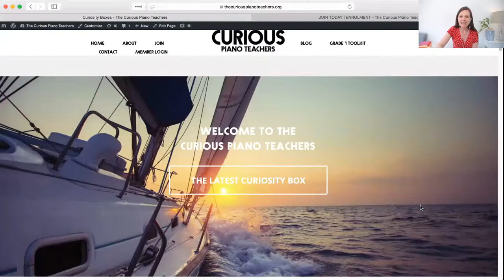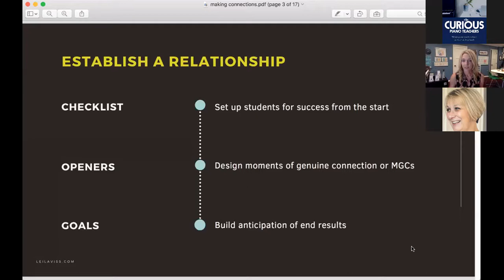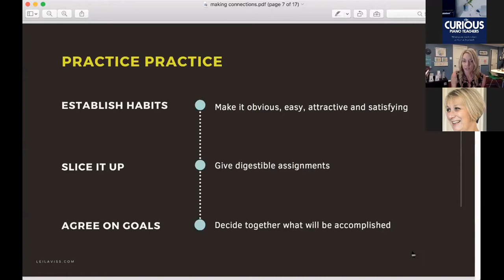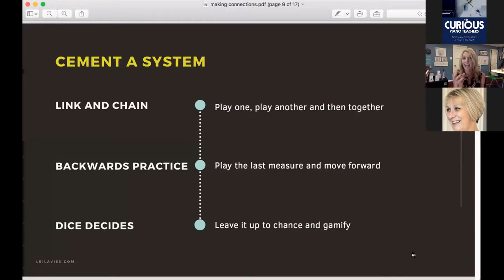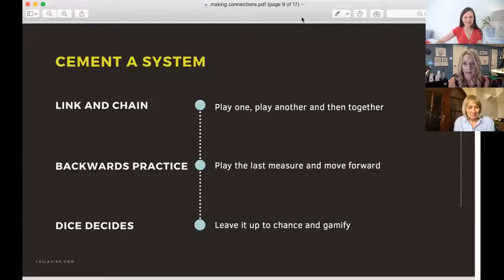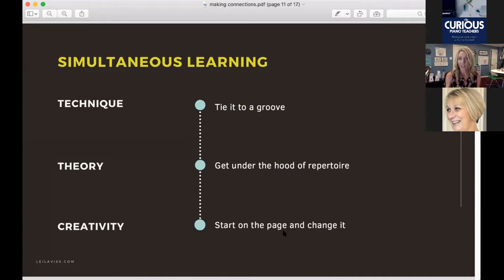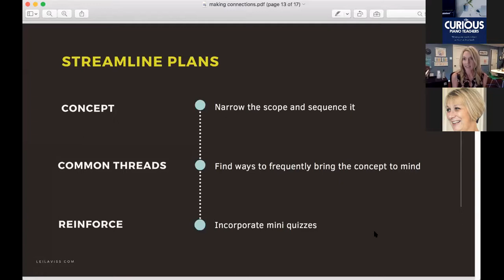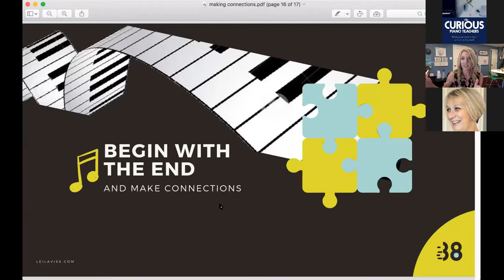Making Connections Begins With The End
Leila Viss (USA) the fabulous teacher of '88 Piano Keys' shares a set of FRESH, INNOVATIVE IDEAS to energise your teaching as the new term gets going.

When our students walk in the door, it’s our job to link their practice to their progress and most importantly, their motivation to their music-making.

Learn how making connections with lesson openers, studio themes, practice strategies and our communication can empower students with confidence as they walk out our door and keep them coming back for more.